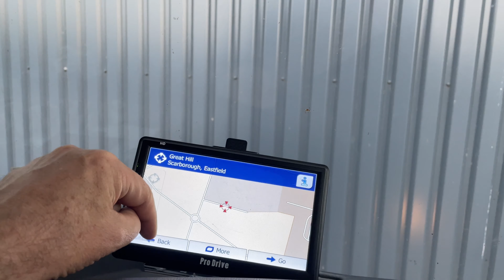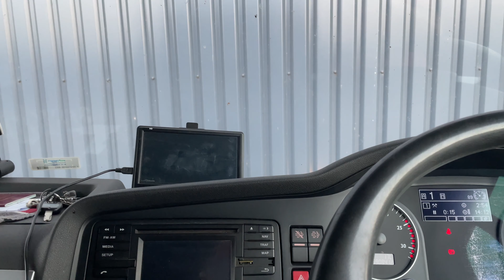Day 6 Devon-Dockyards & Deliveries !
3 drops to start the day then up to Bristol docks for a reload to Leicester. Tip that & head to Burton on Trent to park for the night ready for day 3.